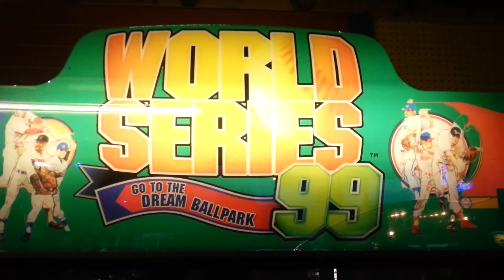Classic baseball 99 game cabinet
Baseball arcade game